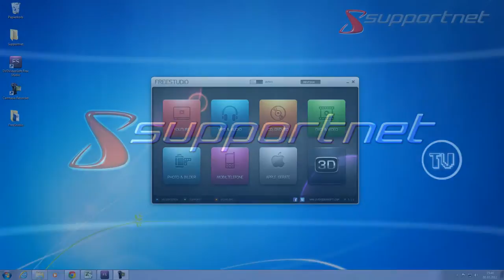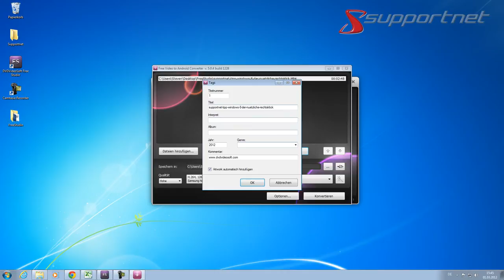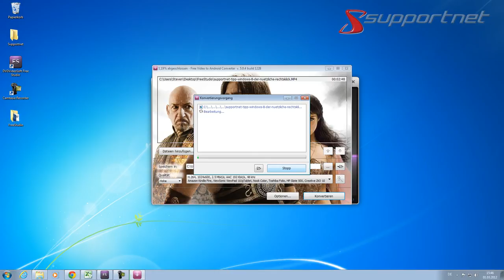DVDVideoSoft Freesoft - Video to Android. Supportnet Tipp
Hier zeigen wir euch das Tool "Video to Android" aus dem Software Packet Freestudio der Firma "DVDVideosoft". Das Tool gibt euch die Möglichkeit Videos für eure Androidgeräte vorzubereiten.

Videos in Android Format konvertieren:
Videos kann man mittlerweile in die verschiedensten Formate konvertieren. Nur es gibt derart viele, dass man oft nicht weiß welches das richtige für einen selbst ist. Der kostenlose Free Video to Android Converter von DVD Videosoft schafft hier Abhilfe. Mit diesem kleinen Programm können Sie Videos in die gängigsten Android Formate konvertieren und das mit einem gewissen Trick. Welcher Trick bzw. welche Hilfe dies ist, erfahren Sie in diesem Artikel.